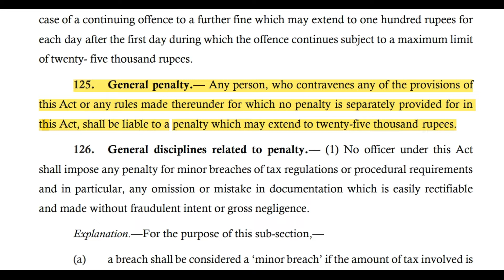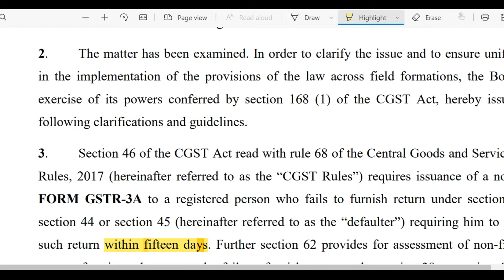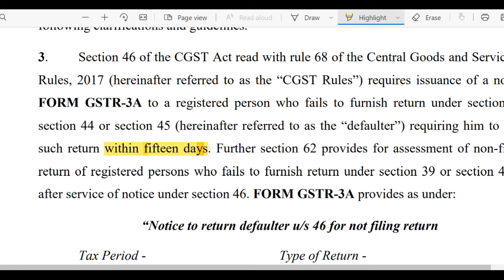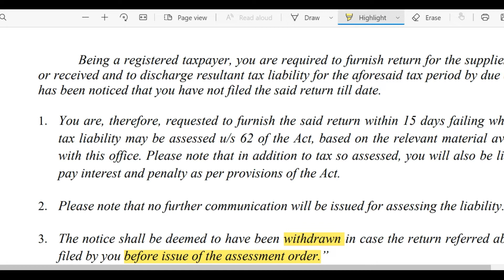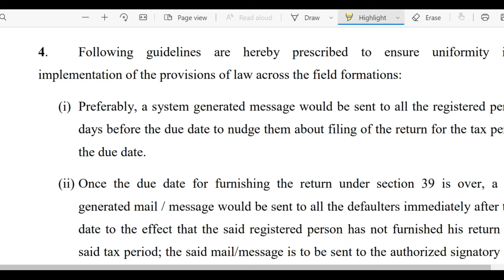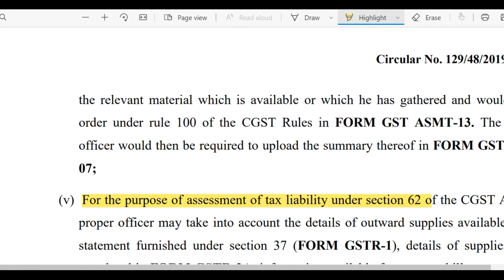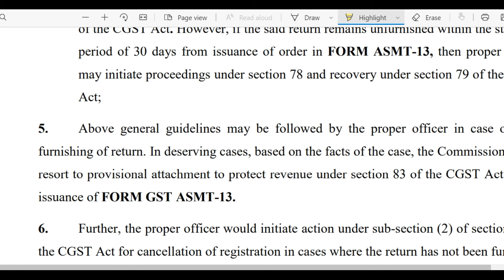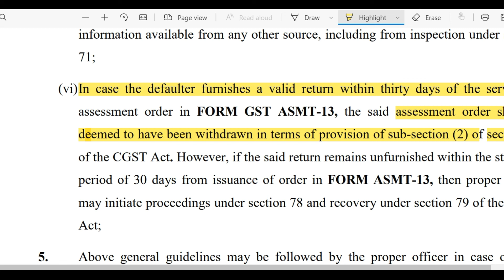GST DEPARTMENT PENALTY Rs. 50,000/ की नोटिस जारी कर रहा है जानिये आपको क्या करना है.. / TAX DKP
D.K.PANDEY (ADV)